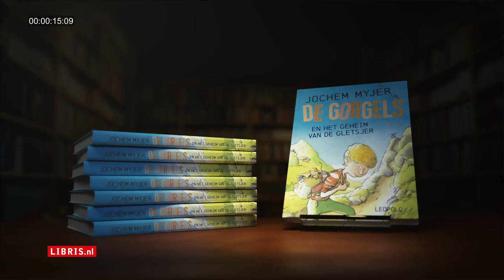Libris - Vol van boeken - De Gorgels en het geheim van de Gletsjer (Jochem Myer)